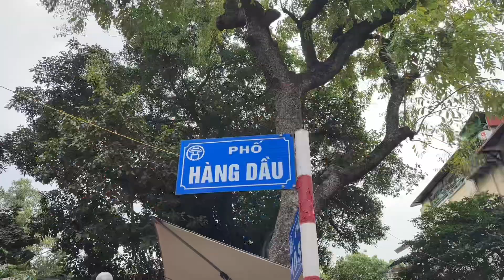Review: Phố Hàng Dầu I Hoàn Kiếm I Hà nội I Vietnam I Thang Vu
Hàng Dầu là một tuyến phố cổ thuộc quận Hoàn Kiếm, chạy từ ngã tư Hàng Thùng nối với phố Hàng Bè tới phố Đinh Tiên Hoàng, đoạn trước đền Ngọc Sơn.

Phố Hàng Dầu được xây dựng trên nền đất xưa vốn thuộc thôn Nhiễm Thượng, tổng Hữu Túc, huyện Thọ Xương. Thời Pháp thuộc phố có tên là phố Bên Hồ (Rue de Lac), từ sau năm 1945 mới đổi tên thành Hàng Dầu. Phố này trước đây có bán các thứ dầu thảo mộc (dầu lạc, dầu vừng, dầu bông...) dùng để ăn và thắp đèn, vì vậy mới có tên là Hàng Dầu.
Phố Hàng Dầu ngày nay chuyên bán các loại giày dép. Ở số nhà 47 là trụ sở Sở Văn hóa & Thể thao Thành phố Hà Nội. Phố thuộc hai phường Hàng Bạc và Lý Thái Tổ, quận Hoàn Kiếm.
Đoạn giao với đền Bà Kiệu có một bãi đất trống, dựng tượng đài Cảm tử quân, xưa kia là rạp chiếu phim đầu tiên ở Việt Nam do người Pháp dựng lên: rạp Pathé

Địa chỉ/Address: Lý Thái Tổ, Hoàn Kiếm, Hà Nội. P. Hàng Dầu